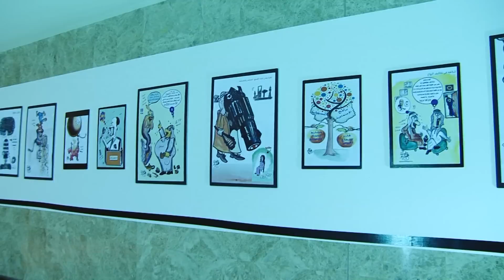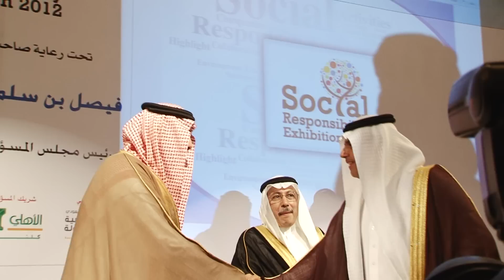تكريم المشاركين في معرض المسؤولية الاجتماعية بالرياض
الأمير فيصل بن احمد يكرم المشاركين في معرض المسؤولية الاجتماعية بالرياض